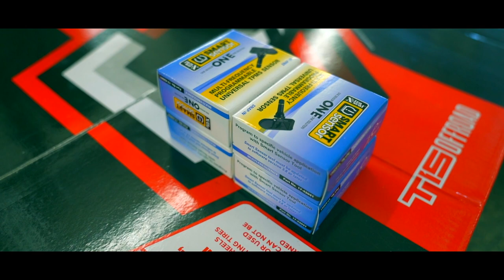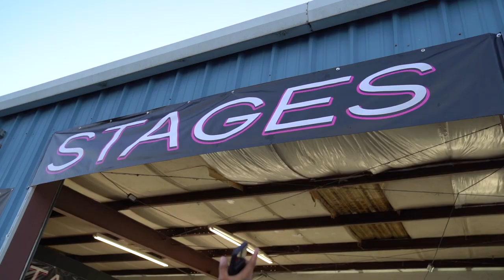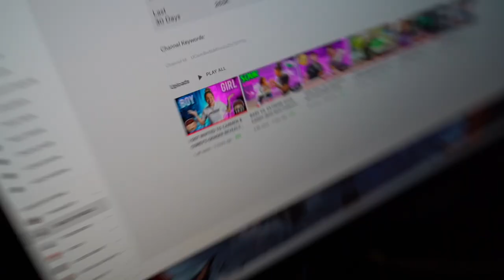MY NEW AND IMPROVED LIFTED RAM 1500 ! ( NEW TRUCK ) | BRAAP VLOGS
( in todays vlog my new and improved RAM1500 is finally 90% finished with a 6 inch lift kit and massive 27 inch tires ! )  ** MUST WATCH **

WIN PRIZES !
2. COMMENT ON EVERY VIDEO !
3. LIKE EVERY VIDEO !